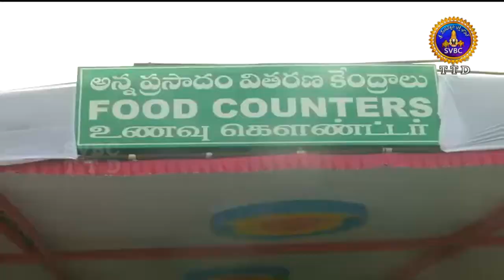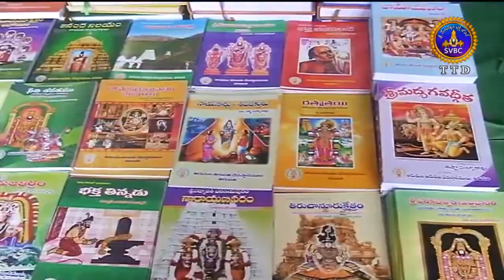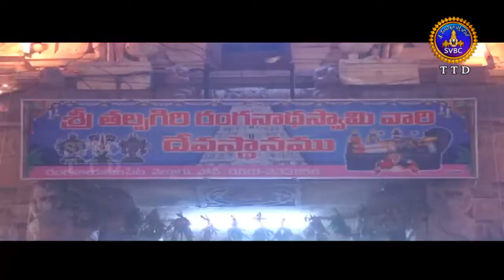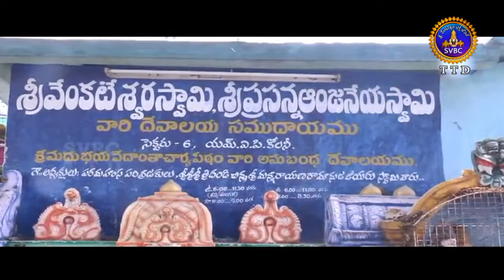ఆధ్యాత్మిక విశేషాలు | 1 గంట | Adhyatmika Visesalu | 1 PM | 14-12-18 | SVBCTTD